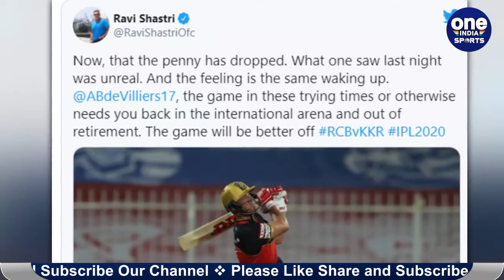IPL 2020: Ravi Shastri wants AB de Villiers to step out of International Retirement |Oneindia Sports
AB de Villiers got the world of cricket talking once again with his incredible knock for Royal Challengers Bangalore against KKR on Monday. De Villiers plundered 73 off 33 balls with five fours and six sixes to set the stadium ablaze. His knock propelled RCB to 194 a total which was enough for them to beat KKR comprehensively by 82 runs.
इंडियन प्रीमियर लीग में सोमवार को शारजाह में रॉयल चैलेंजर्स बैंगलोर और कोलकाता नाइट राइडर्स के बीच मैच खेला गया. इस मैच में एबी डिविलियर्स ने 33 गेंदों में नाबाद 73 रनों की पारी खेली. एबी की इस पारी की बदौलत ही आरसीबी 2 विकेट पर 194 का स्कोर बना पाई. ये रन पर्याप्त साबित हुए और आरसीबी ने 82 रन से जीत दर्ज की. अब पूरा क्रिकेट जगत एबी डिविलियर्स की इस पारी की बात कर रहा है.